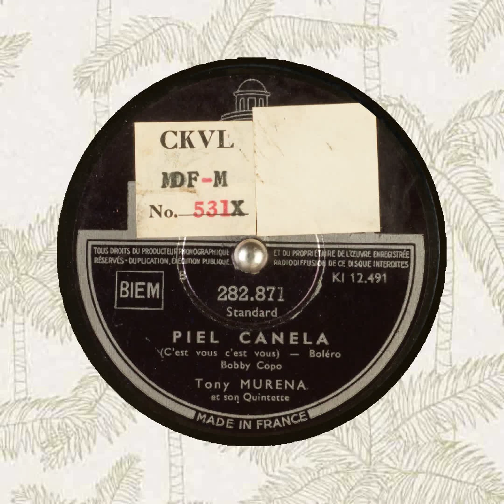PIEL CANELA C'est vous c'e Tony MURENA et son Quintette